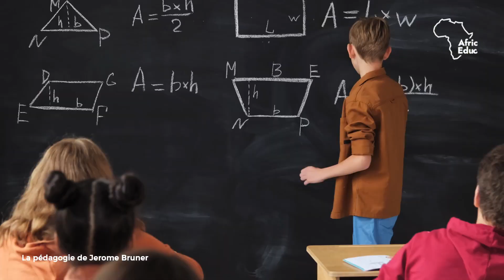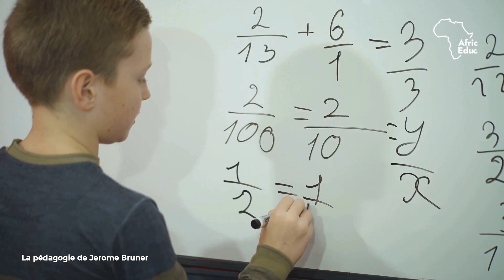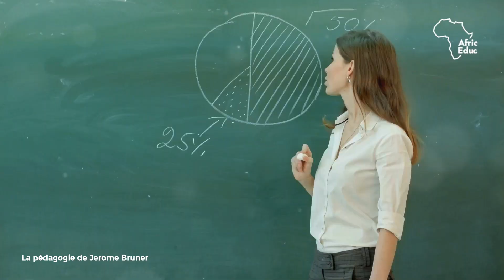Jerome Bruner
Jerome Bruner, psychologue et éducateur, a développé une pédagogie centrée sur la découverte, l'apprentissage actif, et l'importance de la structure narrative dans le développement cognitif des enfants

Pédagogie de la découverte
Apprentissage actif
Développement cognitif
Éducation par la narration
Constructivisme
Pédagogie innovante
Théorie de l&#39;apprentissage